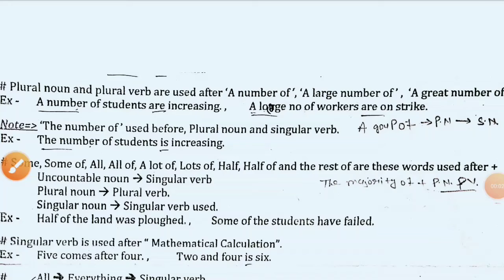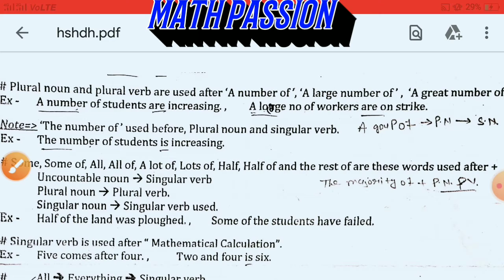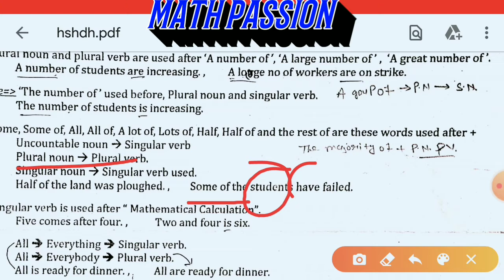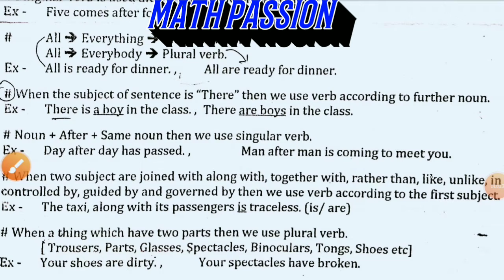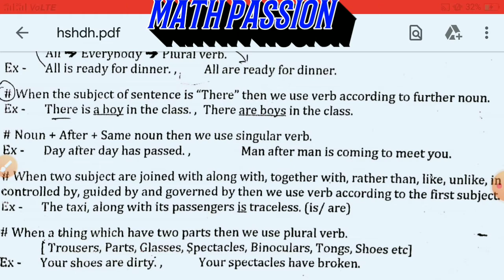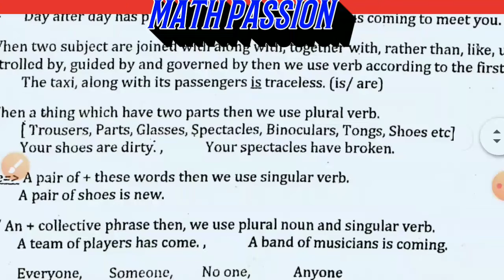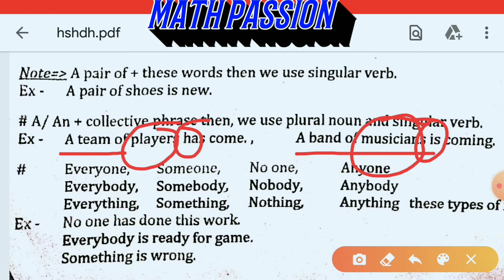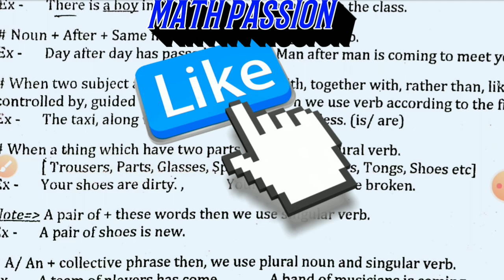Air Force and important for all competitive exam English grammar ||By Vishal Sharma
Description -Air Force x/y group English
                      Navy AA/SSR English class
                     NTPC competition English class

Ye video me English grammar ki class h jo exam K point of view se bht important h.Agr aap Air Force,navy,NTPC exam or sabhi trh K competitive exam K liye v bht important h.

Don't forget
Thank u Students 🙏

My gear :-

1.Android phone
2.Headphone